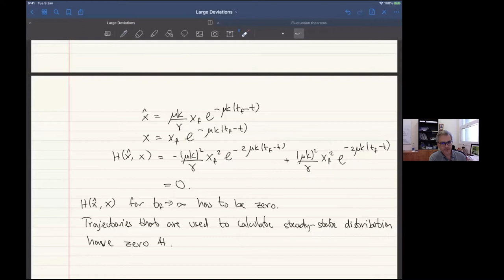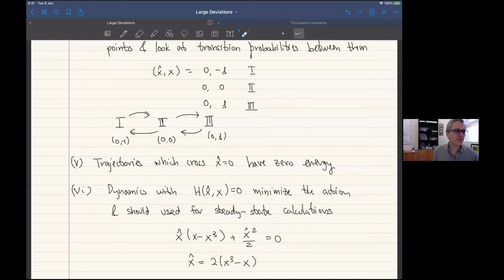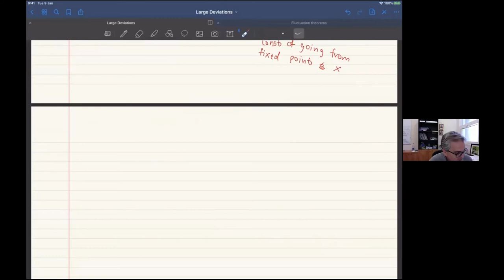Statistical physics of rare events and large deviations - 3 by Yariv Kafri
PROGRAM

BANGALORE SCHOOL ON STATISTICAL PHYSICS - XI (ONLINE)
ORGANIZERS: Abhishek Dhar and Sanjib Sabhapandit

VENUE: Online
Due to the ongoing COVID-19 pandemic, the original program has been canceled. However, the school will be conducted through online lectures.
This advanced level school is the eleventh in the series.
Nonequilibrium response theory by Urna Basu (RRI, Bengaluru, India)
Topology in statistical physics by Subhro Bhattacharjee (ICTS, Bengaluru, India)
Statistical mechanics of developed turbulence by Nigel Goldenfeld (University of Illinois, Urbana-Champaign, US)
Statistical physics of rare events and large deviations by Yariv Kafri (Technion -
Israel Institute of Technology, Haifa, Israel)

0:00:00 Statistical physics of rare events and large deviations - 3
0:00:09 Yesterday
0:06:48 MSR method
0:14:34 Hamiltonian Formalism
0:17:05 Up to prefactor x at describes the most probable history of the noise
0:23:25 Look at downhill trajectory
0:32:16 Recap: Lagrangian Hamiltonian
0:34:15 Consequences of the Hamiltonian structure
0:40:57 Liavilles
0:45:18 if we want to start at a fixed and end at another point it take an infinite amount of time to the point
0:46:54 We can formally draw a graph between fixed points & look at transition probabilities between them
1:01:47 Recap - Calculations: Now have to evaluate on hamiltonian structure
1:02:46 Single fixed point
1:10:32 Several fixed points
1:22:13 A closed equation for the prob to be at fixed points
1:22:39 Q&A